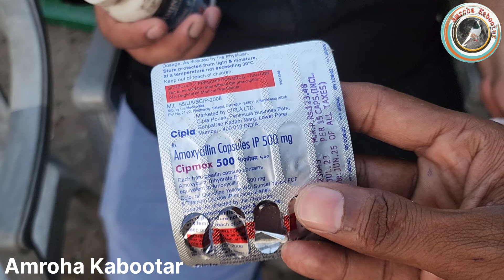कबूतर की सांस की बीमारी का इलाज। कबूतर के मुंह से खड़ खड़ की आवाज आना।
Birds market India

भारत मे जो पक्षी घर मे नही पाल सकते इन्हें पालने या बेचने पर हो जाएगी जेल नीचे लिंक पर टच करे ( Banned birds in India )

What is the price of pigeon?
What is the cost of fancy pigeon?
What is amroha famous for?
Kabootar market lal qila
Kabootar market amroha
Amroha kabootar
Gola kabootar market
Kabutar market delhi
कबूतर मंडी
अमरोहा कबूतर मंडी
कबूतर बाजार
कबूतर का बाजार
Amroha ki kabutar bazi
Pigeon market
Kabutar market
amroha kabootar market
kabootar,amroha kabutar
kabootar ki video
amroha kabootar
kabutar,pigeon
pigeon market
kabootar market
kabutar ka bajar
kabutar kabutar
kabutar market
patiala kabootar
ambarsare kabootar